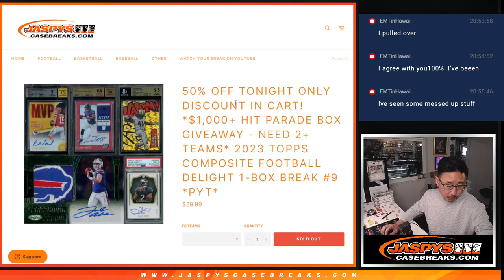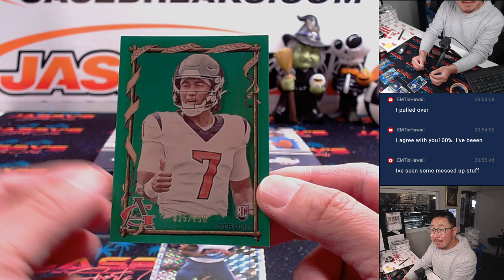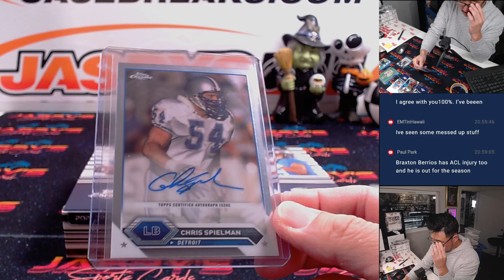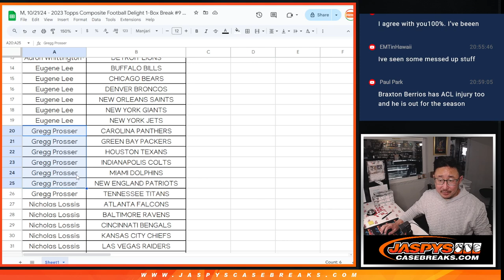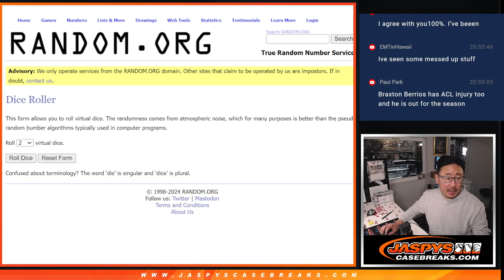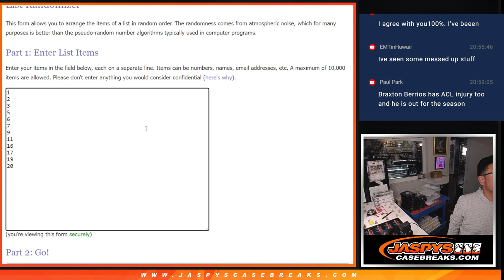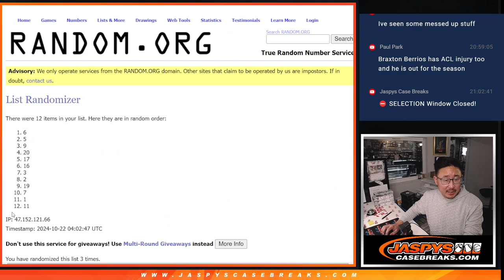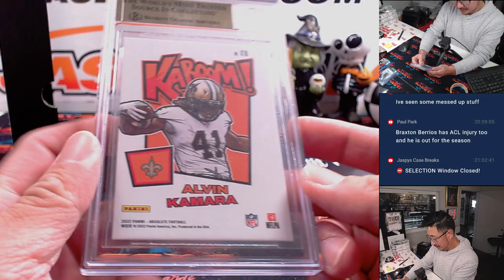M, 10/21/24 - 2023 Topps Composite Football Delight 1-Box Break #9 *PYT*